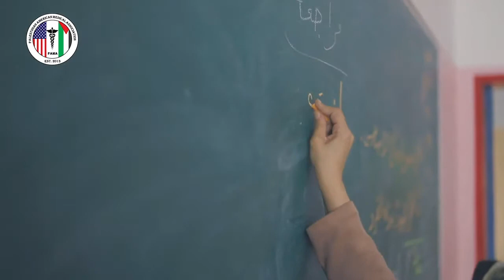Impact of congenital surgery project on patients 3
We are fundraising to help Palestinian children who suffer from congenital anomalies
Cost per benificiary: These surgeries are complicated and lengthy, the cost per Child is about $2000.
The national health system in Palestine is overwhelmed and is not meeting the patients' needs in a timely manner. Gaza children with needs for urgent surgical interventions are suffering. PAMA is collaborating with Palestinian NGOs to deal with the shortage. We have completed 20 surgeries in 2018 and looking to do 80 in 2019 and 2020.
The waiting list at national Palestinian hospitals is long, and without timely surgeries hundreds of these children will be at risk of having serious complications.